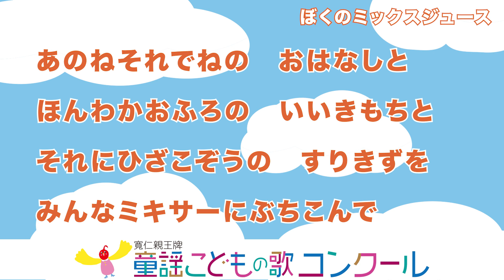童謡／ピアノ伴奏（歌詞付き）：ぼくのミックスジュース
おうちでも簡単に童謡や唱歌を楽しんでもらえるよう、歌詩付きの伴奏音源をご用意しました。世代を超えて歌い継がれている名曲の数々から、こどもたちに大人気のあの歌まで、公開音源は全41曲！ひとりでも、家族ひとりずつでも、もちろん家族みんなで歌ってもＯＫ！　ぜひ童謡とともに楽しいおうち時間を過ごしてください！

‹童謡こどもの歌コンクール　公式Facebookアカウント›